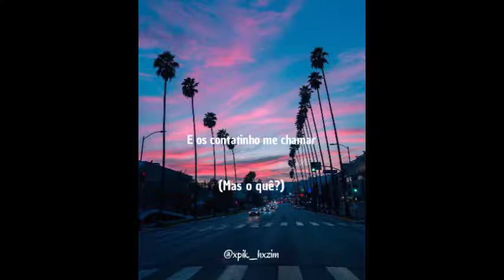Douglas e Vinicius-Figurinha | Video Lyrics 60 Second | Fudu ria